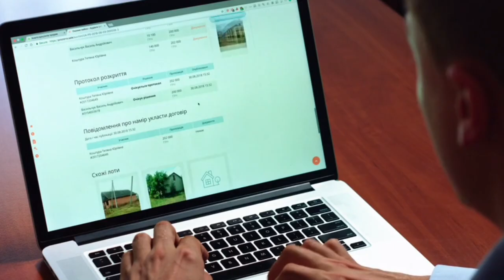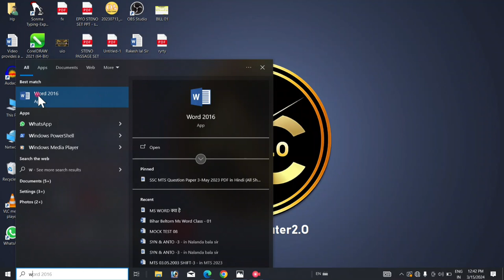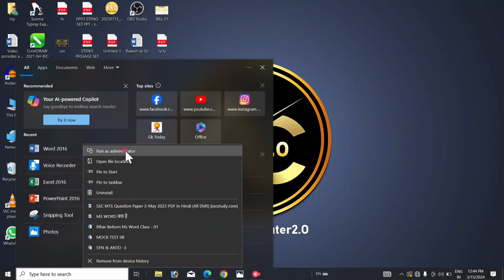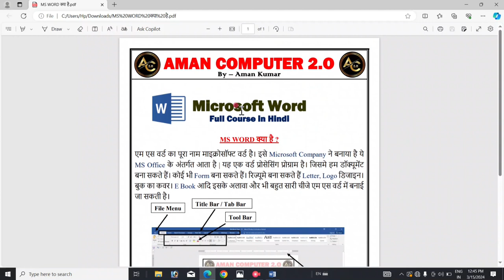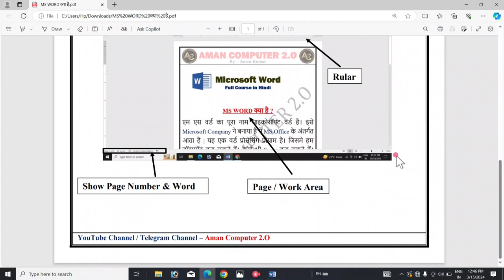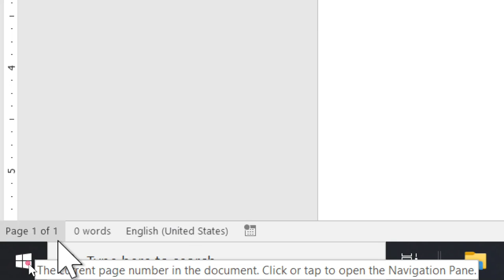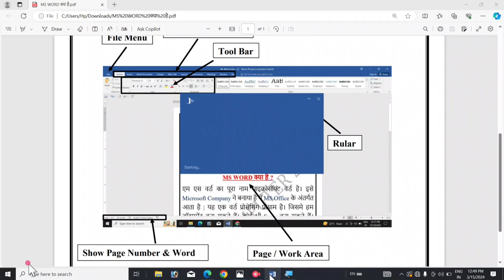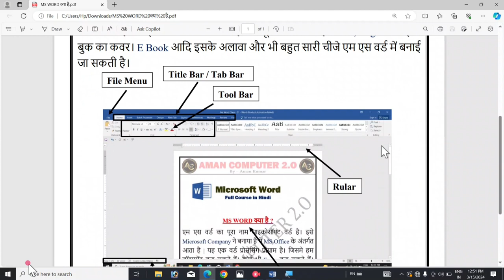Ms Word Part 1. Introduction to ms word in hindi. Microsoft word full course in hindi.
microsoft word full course in hindi
ms word course in hindi
microsoft word course in hindi 2023
microsoft word tutoring hindi
ms word in hindi 2023
ms word course in hindi by marketing fundas
what is ms word in hindi
ms word me kya kya kaam hota hai in hindi
how to learn ms word in hindi
ms word chalana kaise sikhe
ms word kaise sikhe
introduction to ms word in hindi
ms word full course in hindi
word tutorial
microsoft word tutorial
ms-word for beginners
how to learn ms word
ms word in hindi
how to open and close a file in ms word
overview of ms word
how to start with ms word for beginners